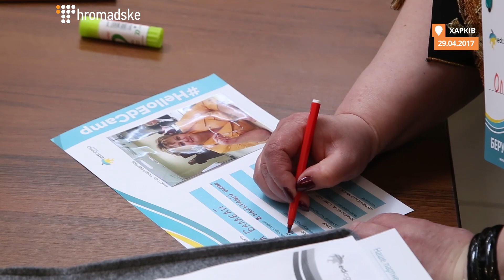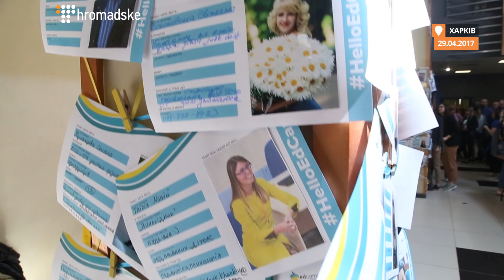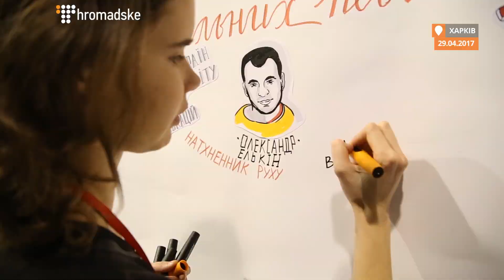Нова українська школа. Сотні вчителів зібралися в Харкові на підтримку освітньої реформи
У Харкові відбувся освітній форум EDCAMP-2017. Це вже третій, щорічний захід, який збирає сотні шкільних вчителів з усієї країни. Учасників об’єднує те, що всі вони прагнуть змін в системі української шкільної освіти. Одних не влаштовують застарілі навчальні програми, інших - надлишок паперової роботи та відсутність практичного застосування знань. У своїх школах такі педагоги почуваються білими воронами, а тут на форумі - вони серед однодумців. Шукають нові знайомства та обмінюються контактами.

Серед учасників форуму і міністр освіти Лілія Гриневич. А ще - освітні експерти з понад 20 країн світу. Два дні форуму вони провели на спільних з українськими колегами робочих сесіях - розповідали про досвід своїх країн, розбирали складні випадки з педагогічної практики та міркували над оптимальним шляхом реформи. Її концепція, розроблена міністерством спільно з освітянами, має назву «Нова українська школа». Проект вже пройшов перше читання у Верховній Раді і має розпочати втілюватися, починаючи з 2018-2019 навчального року.